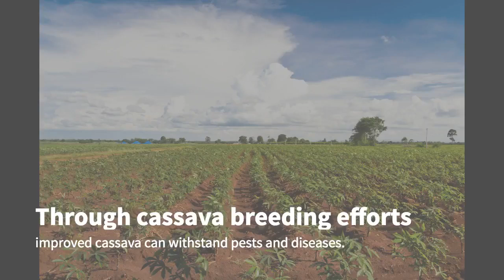Cassava breeding hasn’t improved photosynthesis or yield potential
University of Illinois researchers analyzed four cassava cultivars preferred by African farmers and found unimproved varieties photosynthesize better than varieties selected for improved pest and disease resistance.